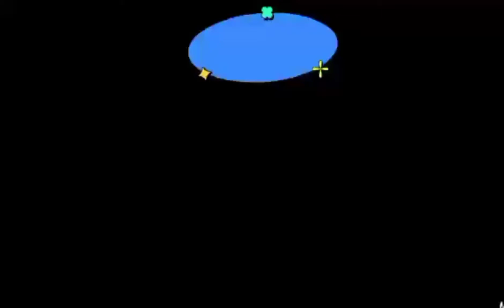Jadine Latest Video